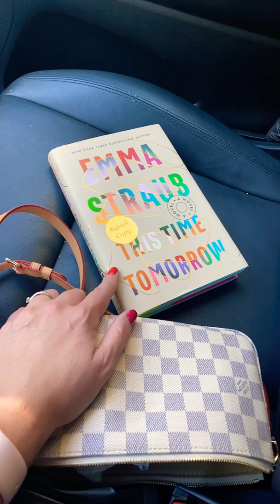Bag of the Day LV Pochette Accesories DA and Book of the Day “This Time Tomorrow” by Emma Straub